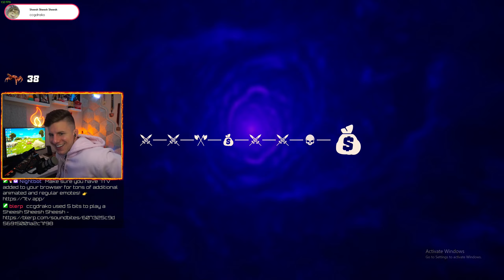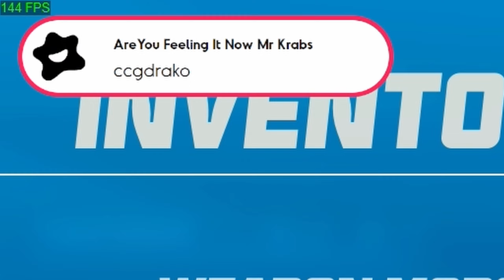Is the Burst Pistol ACTUALLY good? - Part 2 | Crab Champions Beta Gameplay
Yes, yes it is. This is part 2 of 2 using this beast of a gun. All footage is from beta weekend 1 (starting Jan 6th). Noisestorm actually buffed this gun slightly for weekend 2 if you can believe it. Enjoy the slightly higher island gameplay as I fight my way through this loop and attempt to get the win!

・My Epic Games Support-A-Creator code: "THEEFURNAS" # EpicPartner